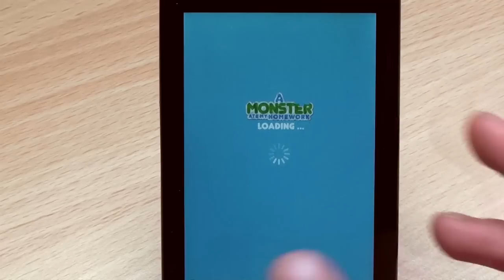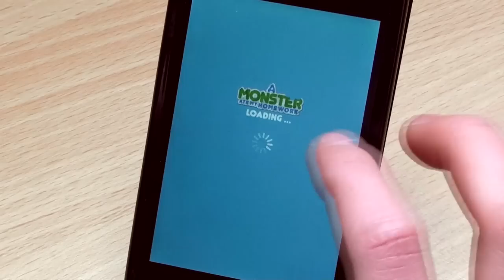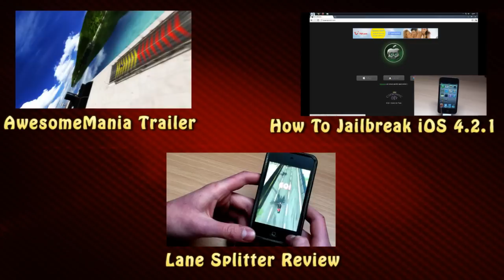A Monster Ate My Homework AR #4